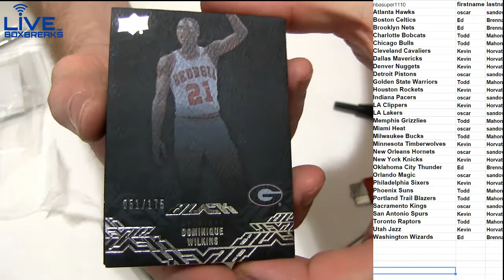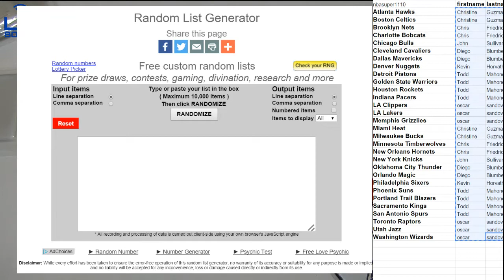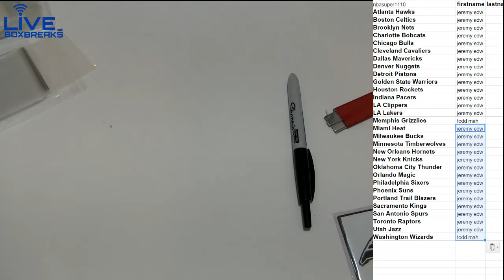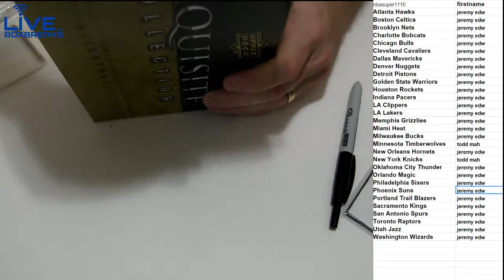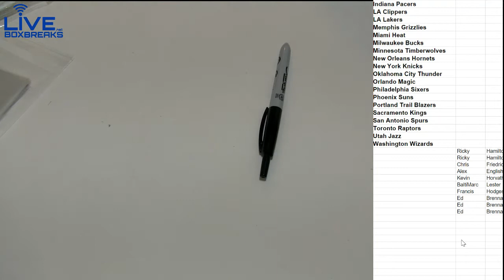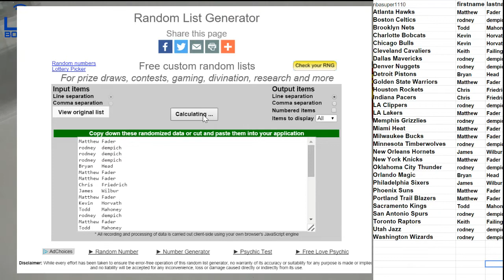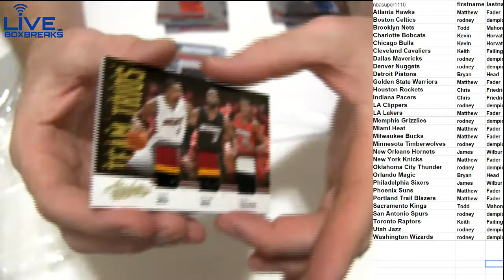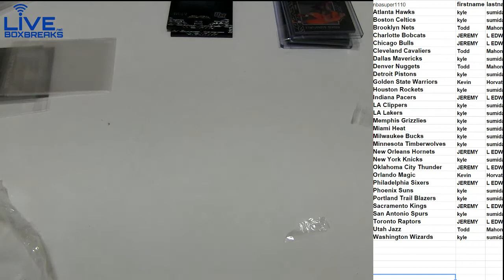NBA 1201,1202,1203,1204,1205,1206 LBB